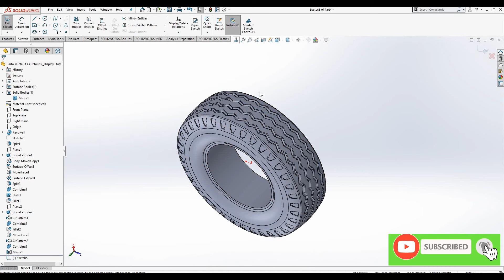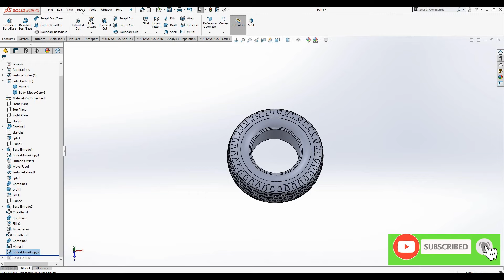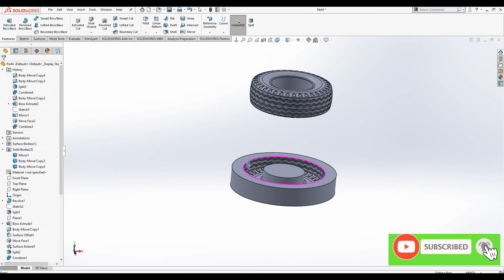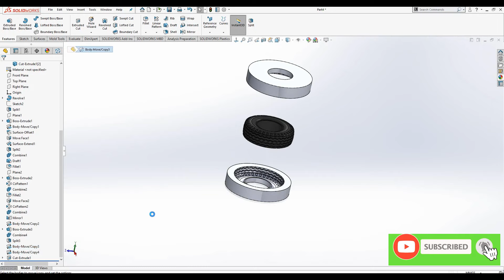TYRE MOLD DESIGN IN SOLIDWORKS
TYRE MOLD DESIN
TYRE CORE CAVITY
RUBBER MOLD
TYRE 8-25-16